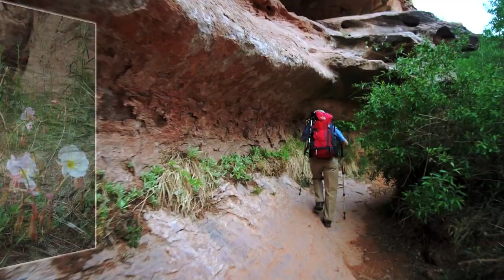Negro Bill Canyon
Negro Bill Canyon is located just outside of Moab in Southeast Utah. Walking in this landscape gives you a real feel of adventures. This short video is part of a 5 x 30 videos that we shot in this part of Utah.
Le Canyon Negro Bill est situé tout près de la ville de Moab dans Sud-est du Utah. Ce décor très particulier vous fera décrocher de la quotidienneté. Ce court vidéo fait partie d'une collection de 5 vidéos de 30 minutes.